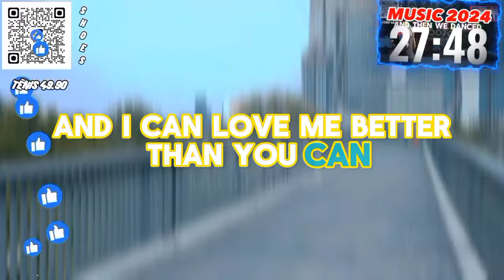**Músicas para CORRER e CAMINHAR ao ar livre | Playlist Fitness | Portugal 2024**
[Playlist Running] [Workout Music] [Fitness & Gym Motivation Mix] [New Running Music]
Descubra a playlist eletrônica mais cheia de energia que o YouTube tem para oferecer!
Hoje, o alô especial vai para Edna Souza, diretamente de Portugal. É isso aí, Edna! Transforme suas caminhadas diárias em momentos revitalizantes,

### Capítulos do Vídeo:

0:00 - **Introdução e Boas-Vindas**
1:00 - **1 minuto**: Alimentação saudável é tudo que você precisa para ficar mais feliz. [Kaio]
2:00 - **2 minutos**: Antes do treino, opte por alimentos leves e de fácil digestão. [Edili]
3:00 - **3 minutos**: Me diz aí, faz quanto tempo que você caminha/corre com a gente? [Kaio]
4:00 - **4 minutos**: Mantenha-se hidratado durante o treino, bebendo água regularmente. [Edili]
5:00 - **5 minutos**: Em busca de uma alimentação mais saudável? Conheça a nutricionista Edili Silva! Agende sua consulta online pelo Instagram @edilisilva.nutrii e transforme sua dieta. Olha o tempo: 5 minutos! [Edili]
6:00 - **6 minutos**: Prefira refeições balanceadas, com carboidratos, proteínas e gorduras saudáveis. [Edili]
7:00 - **7 minutos**: Evite comer alimentos pesados antes do treino para evitar desconforto e enjoo. [Kaio]
8:00 - **8 minutos**: Inicie sua jornada fitness com estilo na Magazine Nutrisse! Tênis incríveis para caminhada e corrida a partir de R$49,90. Acesse o link na descrição ou no comentário fixado. Vamos embora, 8 minutos! [Edili]
9:00 - **9 minutos**: Escolha lanches pré-treino que combinem carboidratos e proteínas para energia e recuperação muscular. [Kaio]
10:00 - **10 minutos**: Top demais! 10 minutos. Deixe seu nome, cidade, estado ou país nos comentários para receber um abração especial nos próximos vídeos. Vamos construir juntos uma comunidade ainda mais forte! [Kaio]
11:00 - **11 minutos**: Não se esqueça de incluir vegetais em suas refeições para fornecer vitaminas e minerais essenciais. [Edili]
12:00 - **12 minutos**: Opte por fontes de proteína magra, como frango, peixe e tofu, para promover a recuperação muscular. [Kaio]
13:00 - **13 minutos**: Consuma alimentos ricos em fibras para ajudar na digestão e promover a saciedade durante o treino. [Edili]
14:00 - **14 minutos**: Evite alimentos ricos em gordura e açúcares adicionados antes do treino, pois podem causar fadiga. [Kaio]
15:00 - **15 minutos**: Não pule as refeições antes do treino, pois isso pode resultar em falta de energia e desempenho comprometido. [Edili]
16:00 - **16 minutos**: Experimente vitaminas com frutas e proteína em pó como um lanche pré-treino rápido e nutritivo. [Kaio]
17:00 - **17 minutos**: Se precisar de um impulso de energia antes do treino, opte por fontes naturais, como frutas secas ou uma banana. [Edili]
18:00 - **18 minutos**: Consuma alimentos ricos em potássio, como bananas e batatas doces, para ajudar a evitar cãibras musculares durante o treino. [Kaio]
19:00 - **19 minutos**: Lanches pré-treino ideais incluem uma combinação de carboidratos de rápida e lenta digestão para energia sustentada. [Edili]
20:00 - **20 minutos**: Evite alimentos gordurosos e fritos antes do treino. A partir de agora, a contagem será decrescente! [Edili]

21:00 - **Faltam 9 minutos**: Mantenha-se hidratado ao longo do dia, bebendo água regularmente, especialmente antes e durante o treino. [Kaio]
22:00 - **Faltam 8 minutos**: Inclua fontes de carboidratos integrais, como arroz integral e aveia, em suas refeições pré-treino para energia de longa duração. [Edili]
23:00 - **Faltam 7 minutos**: Faça refeições leves e equilibradas algumas horas antes do treino para evitar desconforto estomacal durante a atividade física. [Kaio]
24:00 - **Faltam 6 minutos**: Consuma uma pequena quantidade de proteína magra antes do treino para ajudar na recuperação muscular e promover o crescimento. [Edili]
25:00 - **Faltam 5 minutos**: Evite alimentos ricos em fibras antes do treino, pois podem causar desconforto gastrointestinal durante o exercício. [Kaio]
26:00 - **Faltam 4 minutos**: Não se esqueça de consumir uma fonte de proteína após o treino para ajudar na recuperação muscular e no reparo. [Edili]
27:00 - **Faltam 3 minutos**: Lembre-se de comer uma refeição balanceada dentro de uma hora após o treino para ajudar na recuperação e no reparo muscular. [Kaio]
28:00 - **Faltam 2 minutos**: Experimente fazer um lanche pré-treino com iogurte grego e frutas, é delicioso. [Edili]
29:00 - **Falta 1 minuto**: Teste novas receitas para variar sua alimentação saudável! [Kaio]

30:00 - **Parabéns! Você completou 30 minutos de caminhada/corrida!** [Kaio]